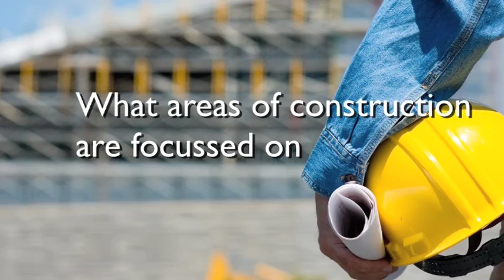M.Sc. in Construction Informatics -- Student's Perspective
Students of M.Sc. in Construction Informatics discuss the course. Including the skills they are learning and how they see the course will help them in their future careers.